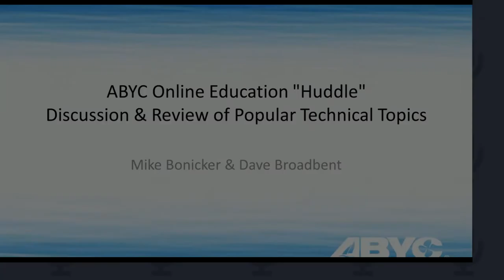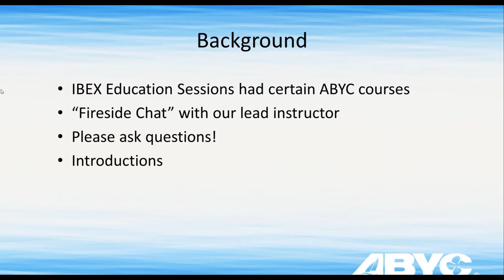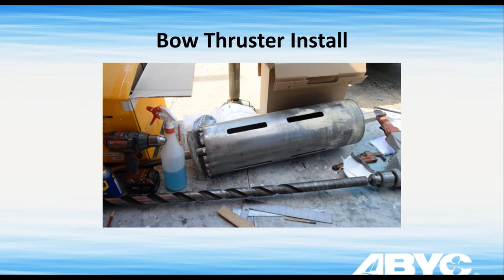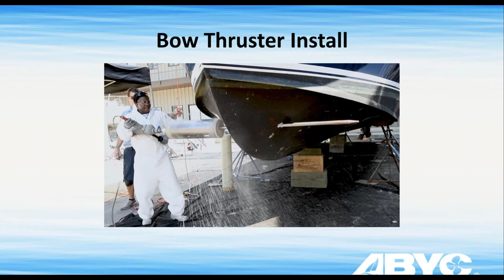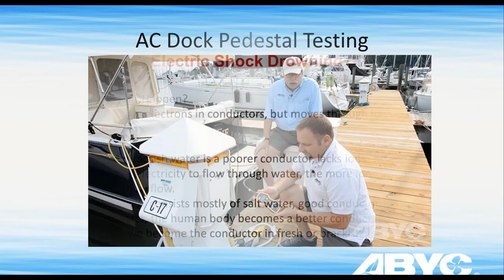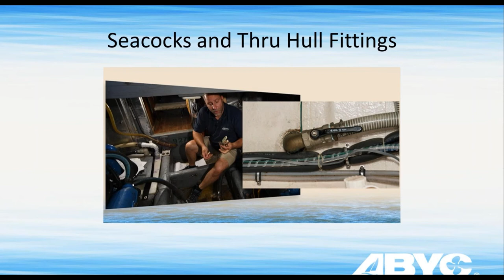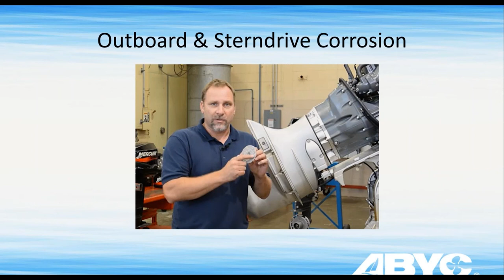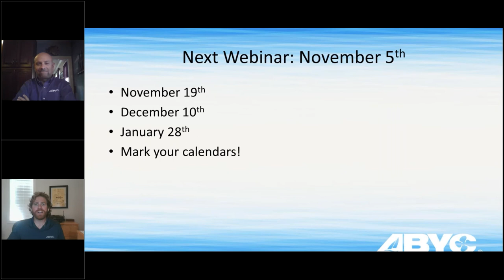ABYC Online Education "Huddle": Discussion and Review of Popular Technical Topics with Mike Bonicker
ABYC’s Lead Instructor Mike Bonicker and Education Director Dave Broadbent review the key questions that come up in some of ABYC's most popular online training courses, touching on bow thruster installation, electric shock drowning, AC dock pedestal testing, and more.

Safe Harbor Marinas
Rule and Jabsco, Xylem Brands
VETUS MAXWELL
Society of Accredited Marine Surveyors

You can find lots of marine industry training courses on our Online Learning platform